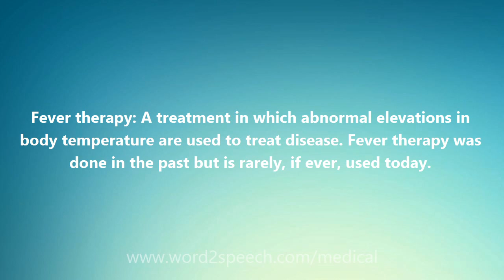Fever therapy - Medical Definition and Pronunciation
Title: Fever therapy

Fever therapy: A treatment in which abnormal elevations in body temperature are used to treat disease. Fever therapy was done in the past but is rarely, if ever, used today.